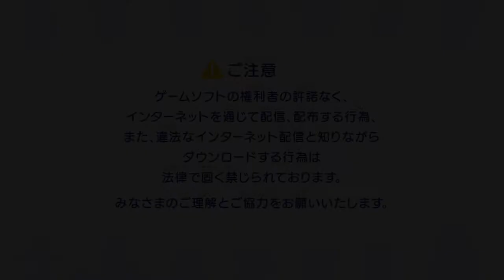【PS4名作masterpiece】妖怪ウォッチ4++ Yo-kai Watch 4 OP